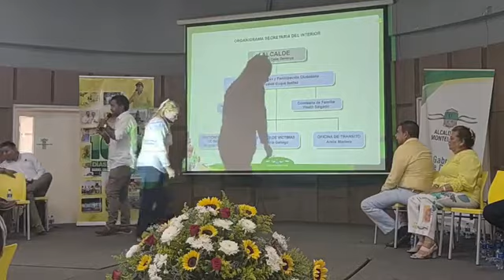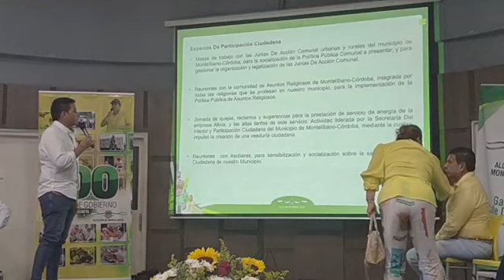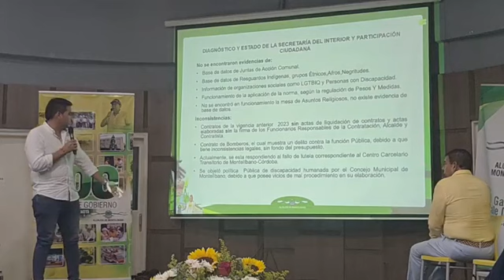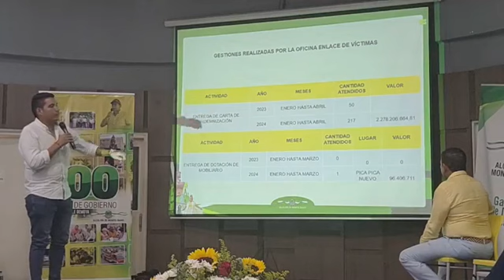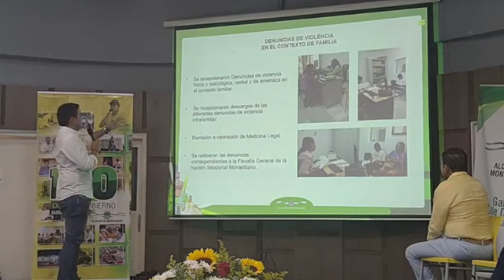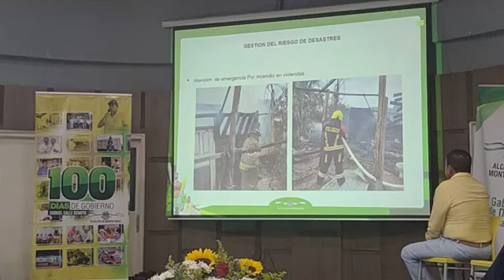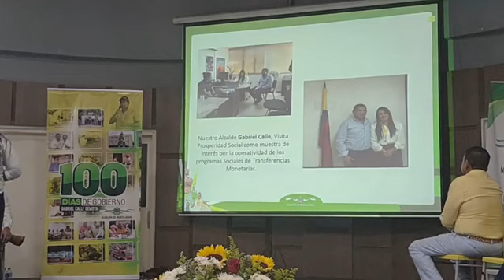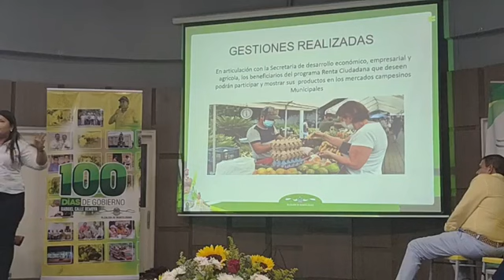Informe de gestión de los primeros 100 días de gobierno, administración Gabriel Calle Demoya